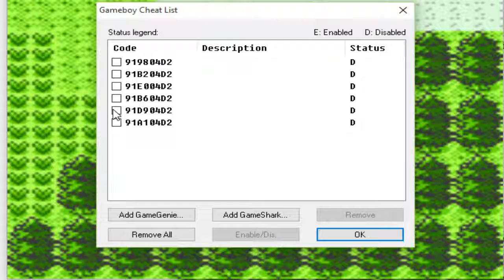Pokemon Top 5s - The Johto Saga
yo